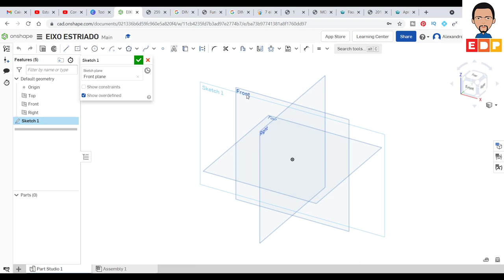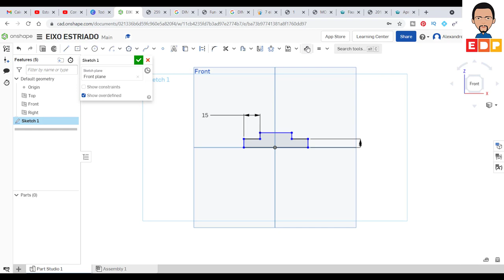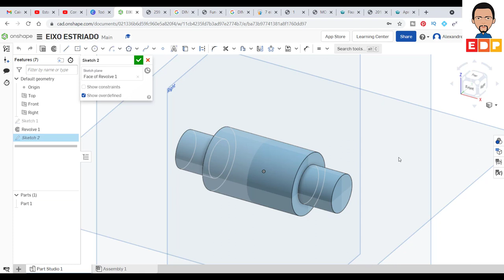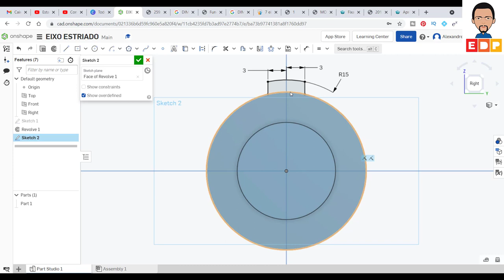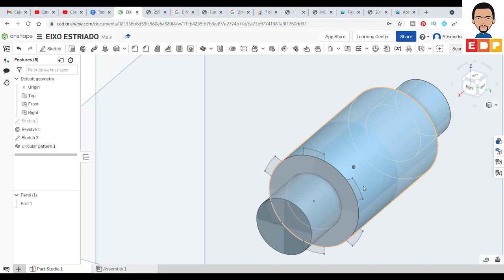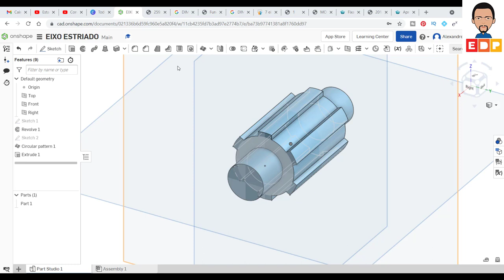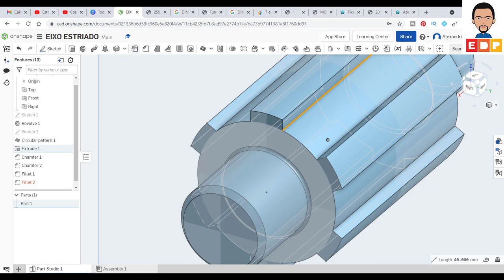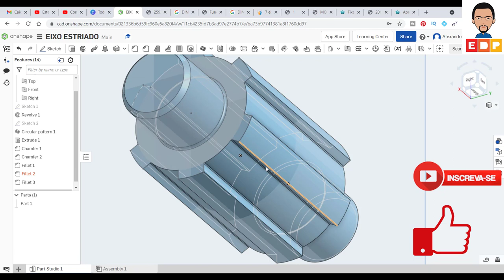TUTORIAL ONSHAPE EM PORTUGUÊS ONSHAPE 3D COMO FAZER UM EIXO ENTALHADO NORMA DIN 5462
NESTE TUTORIAL ONSHAPE EM PORTUGUÊS DO CURSO BÁSICO ONSHAPE 3D MOSTRO COMO FAZER UM EIXO ENTALHADO NORMA DIN 5462. NESTE VÍDEO DO CURSO BÁSICO ONSHAPE 3D MOSTRO COMO FAZER UM EIXO ENTALHADO DE ACORDO COM A NORMA DIN 5462